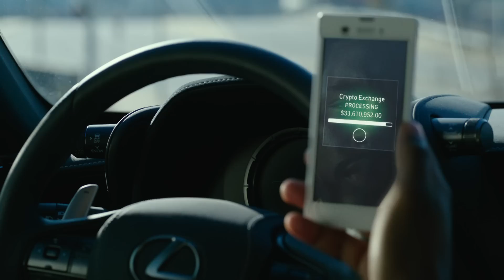Future - SUPERFLY - OFFICIAL TRAILER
Ain’t no shame in my game. Superfly in theaters now.